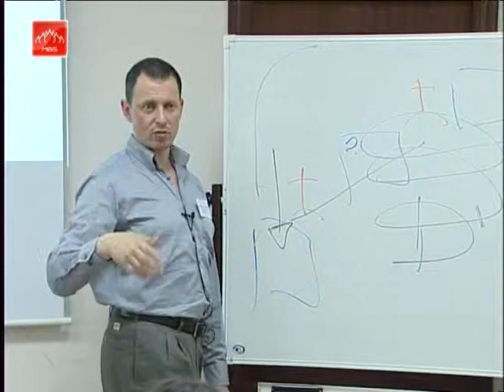Effective HRM (Human Resource Management) RUS Part 127